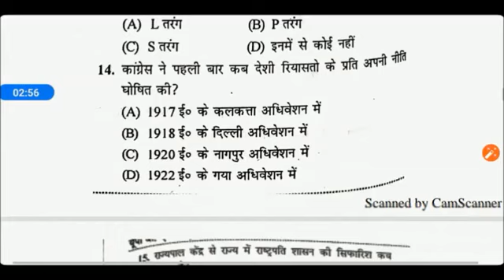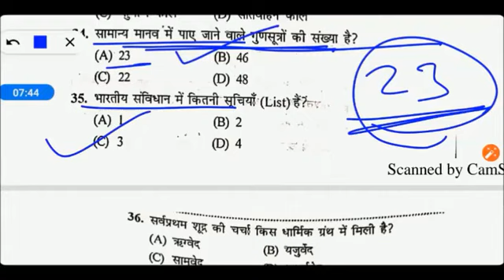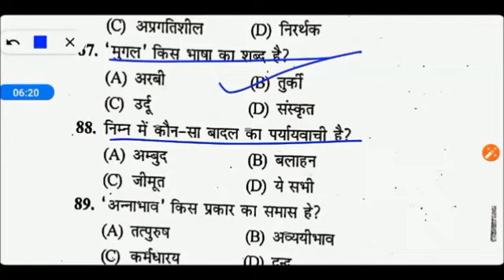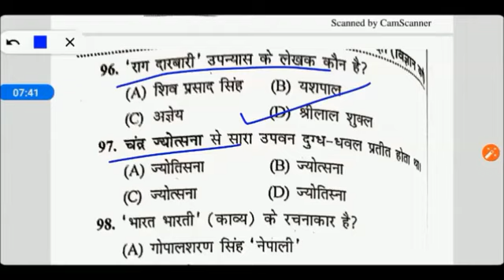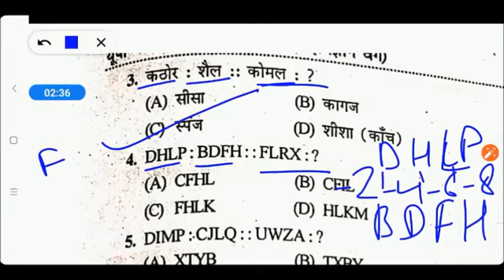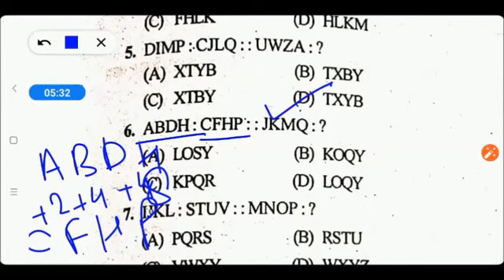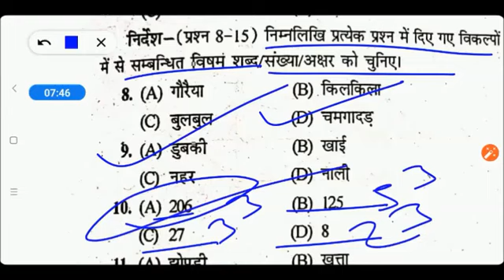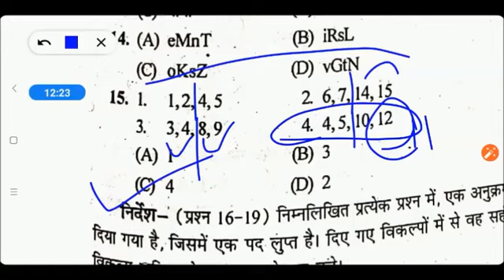B.Ed Entrance (Hindi, GK, Reasoning) Complete Paper // B.Ed Entrance Exam Preparation 2023